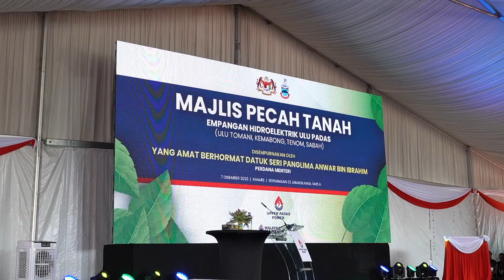Long-term power solutions for Sabah: Hajiji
The Ulu Padas Hydroelectric Dam Project will generate as much as 187.5 megawatts of electricity, contributing significantly to Sabah’s energy supply with an increase of 15 percent.

In addition, a study is being conducted so that the dam has the potential to supply up to 6,000 million litres of clean water per day, Chief Minister Datuk Seri Hajiji Noor said during the dam’s groundbreaking by Prime Minister Datuk Seri Anwar Ibrahim in Kampung Kungkular, near Tenom, on Thursday.